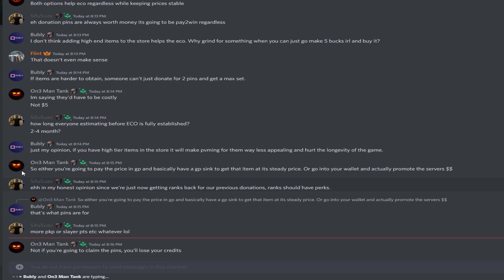This NEW RSPS Launches *TODAY* with 500+ PLAYERS?! Near Reality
2. Like this video
3. Comment your IGN
4. Make sure to have an account in-game!